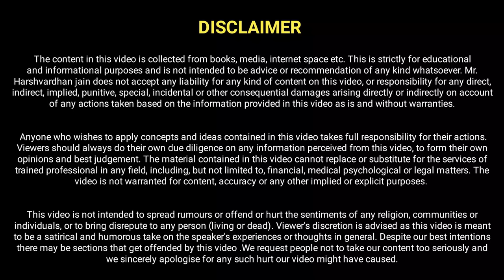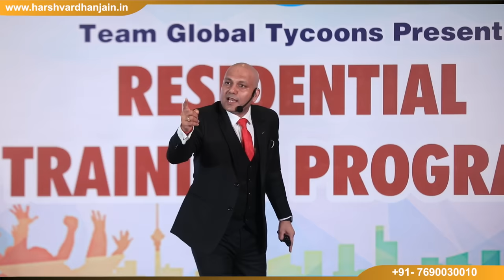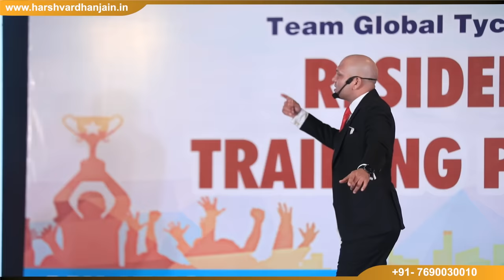Risk Capacitor | सबसे बड़ी रिस्क कम्फ़र्ट ज़ोन | Harshvardhan Jain